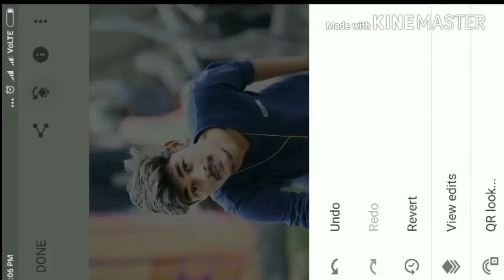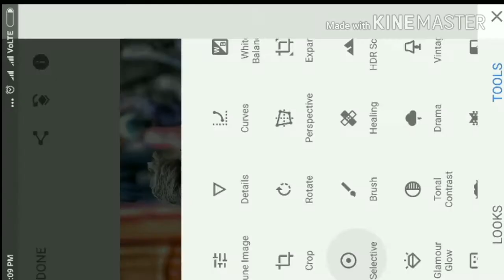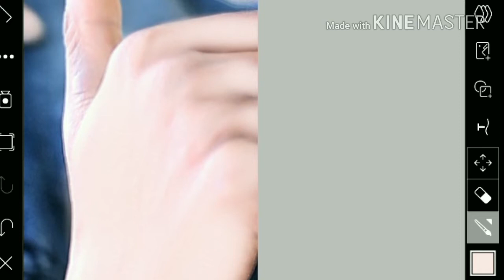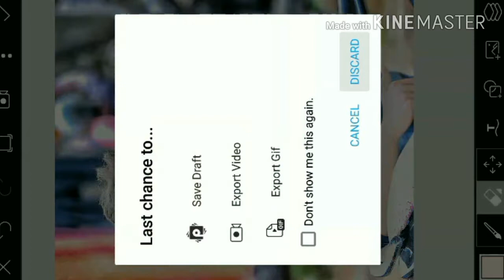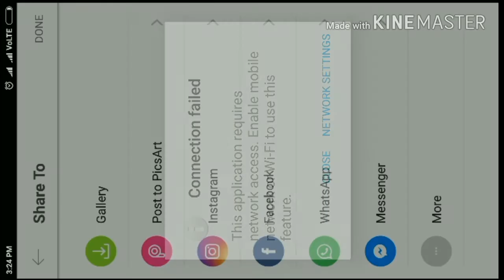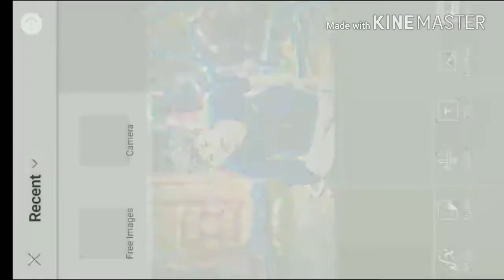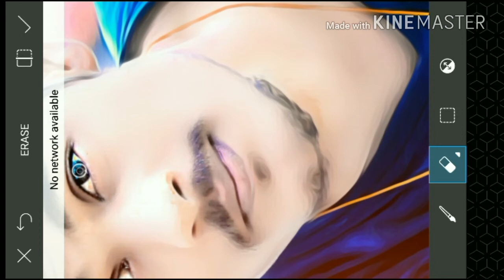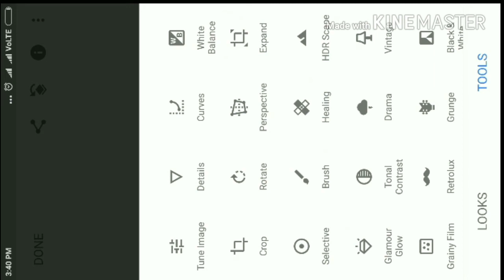Cb oily painting effect editing 👍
👍👍6 Amazing editing app download 👍👍

                 👍 Follow me 👍